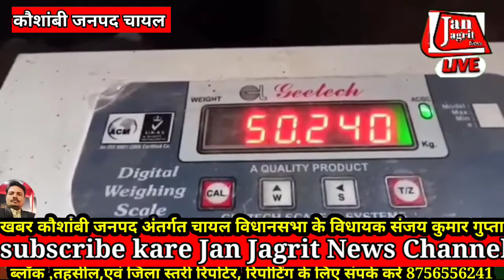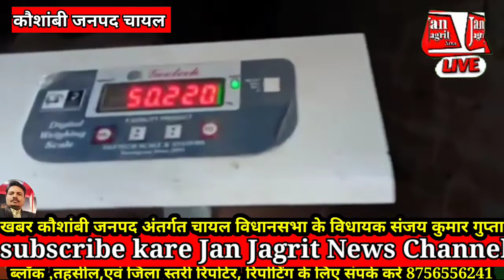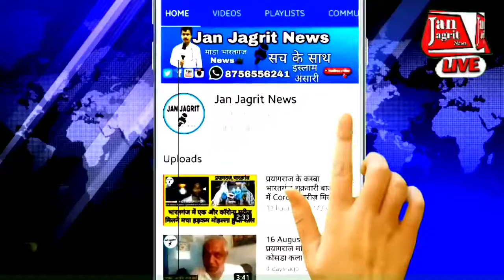कौशांबी जनपद अंतर्गत चायल विधानसभा के विधायक संजय कुमार गुप्ता ने विपणन अधिकारी चॉयल का किया।Ep-885।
खबर कौशांबी जनपद अंतर्गत चायल विधानसभा के विधायक संजय कुमार गुप्ता ने विपणन अधिकारी चॉयल का किया औचक निरीक्षण विधायक ने कहा kotedar को तो सब चोर कहते हैं लेकिन असली चोरी तो विपणन कार्यालय में ही होती है विधायक जी ने साथ में यह भी बताया कि सभी कोटेदारों ने हमसे राशन कब मिलने का प्रति बोरी 2 किलो के हिसाब से शिकायत किया था लेकिन हमने जो है निरीक्षण करने का सोचा और यहां आने पर पता चला कि यहां पर जो इलेक्ट्रॉनिक कांटा रखा हुआ है इस पर 50 किलो का  बाट रखने पर 50 किलो 240 ग्राम बता रहा है जबकि जायल विपणन अधिकारी द्वारा कोटेदारों को सहित तौल कर अनाज देना चाहिए लेकिन विपणन अधिकारी चॉयल एक तो कम बोलते हैं और बोरी का वजन भी कोटेदारों को नहीं देते हैं विधायक जी से और कई किसानों ने भी शिकायत किया की हम लोग गेहूं तोड़ के लिए मई से ही आ रहे हैं अप्रैल से ही कोई कई लोग आ रहे हैं लेकिन अधिकारी द्वारा हमारे गेहूं तौल नहीं कराए जा रहे हैं और जो हम से पहले हम से बाद में आए उनसे पैसा लेकर तौल करा रहे हैं विधायक जी ने उपजिलाधिकारी जी जी को साथ में लेकर आए थे निरीक्षण करने साथ में उप जिलाधिकारी जी से कहा कि आप बताइए जब कोटेदारों को यहां से कम मिलेगा तो कोटेदार कहां से सही से अनाज जनता में वितरण करेगा यह पूरा मामला सामने है आपके इस पर कड़ी से कड़ी कार्रवाई होनी चाहिए  विपणन अधिकारी के द्वारा नाही कोटेदारों को बोरी का वजन दिया जाता है और ना ही उनको भाड़ा दिया जाता है विधायक जी ने कई कोटेदारों से पूछा कि आप लोगों को भाड़ा दिया जाता है तो कोटेदारों ने कहा नहीं कई किसानों से पूछा कि आप लोगों के गेहूं का तौल हो रहा है किसानों ने कहा नहीं यह पूरा मामला हम आपको वीडियो क्लिप के माध्यम से दिखाते हैं कि क्या है पूरा मामला
Advertise (विज्ञापन)
cmyogi -news
manda khash
Your Quaries
yogi, cmyogi
bahujan-nc
bharatganj-news
latest-news
लॉक डाउन
covid-19-news